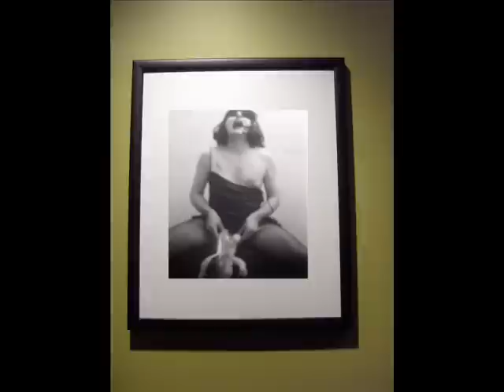FRENCH MAID. 2005.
French maid video shot in 2005 along with an ending photo of the project Angels,Devils and Freaks shot in 1999 by the same author.
Myspace.com/dxristo